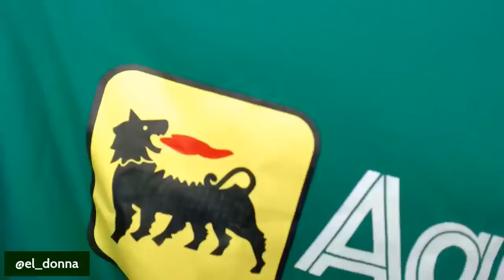DIEGO COSTA ZOMBA O GALO. ABEL ESTAVA CERTO?